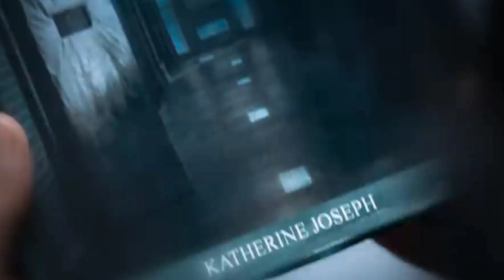Top 05 South Indian Horror Thriller Movies || Horror Mystery Thriller Movies Available On YouTube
top. best hollywood web series in hindi,
top  hollywood movies in tamil,
top Biggest horror movies of all time,
10 best hollywood movies in hindi 2022

mystery thriller movies,south mystery thriller movies,south horror movie,horror thriller movies,murder mystery thriller,south best horror thriller movies hindi